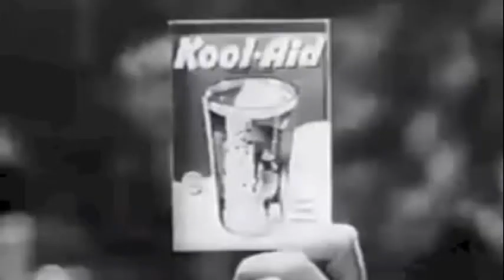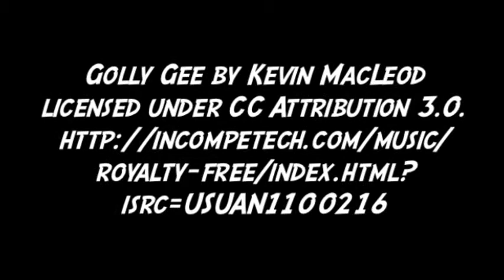The ds106 Show: Visual Storytelling (Episode 5)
This week we move into the groovy phase of visual storytelling, featuring the coolest cameras and more.